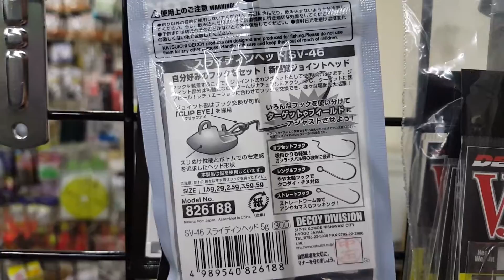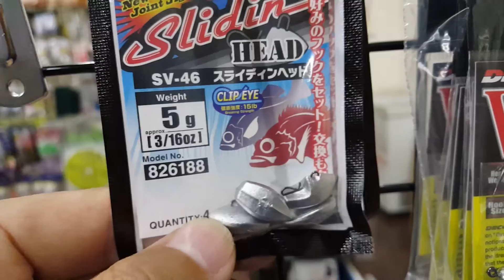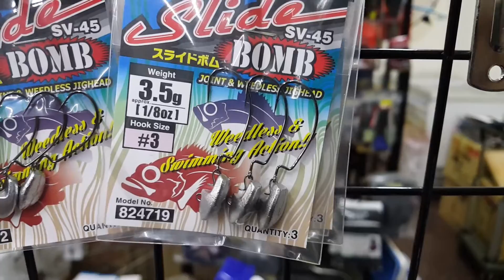高雄大支釣具 2018年3月2日 魚看到沒咬會甘苦的軟魚？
1.可換鉤的日本汲頭鉤的頭
2.日本原裝進口超真實感的軟魚